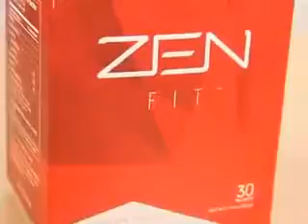Kanwar Bhutani about the company Jeunesse Global India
JEUNESSE GLOBAL IS GOING TO LAUNCH THE INDIAN MARKET in 2017 YOU CAN ALREADY REGISTER AS A DISTRIBUTOR IN THE PRELAUNCH PERIOD HERE: To start Jeunesse now (choose Christmas Islands as country)

If you would like to learn more about the products and the company, you can
We have skin care using Adult Stem Cell Technology and Supplements clinically proven in Humans to REVERSE Aging. I am building a huge International Team as we are open in 120+ Countries. I would be happy to help you.

Select Your Market or Country
Jeunesse ships to 88+ Markets. Get local news and find available products in your area.